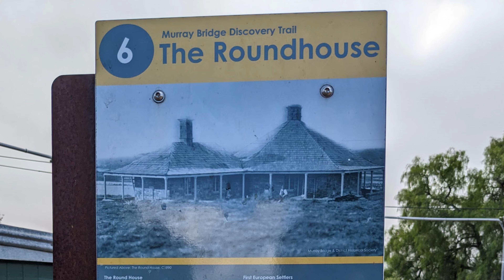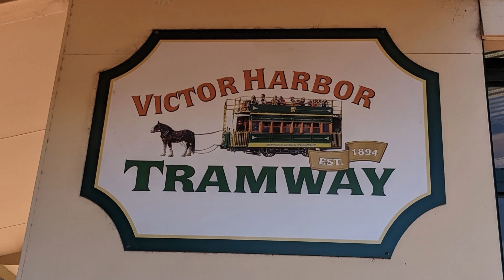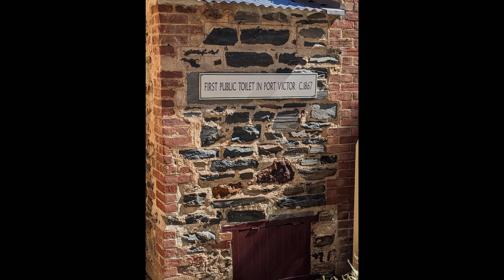April 2023 - Murray Bridge, Victor Harbour, Goolwa, Mouth of Murray - SA